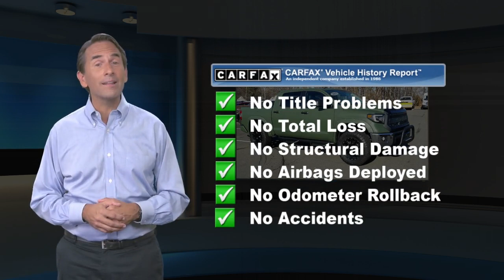Used 2017 Toyota Tundra 4WD SR5 CrewMax 5.5' Bed 5.7L, Old Bridge, NJ US657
[RLVID:23660:8206d6a14e286790:4a3a67360c65bb70:1]